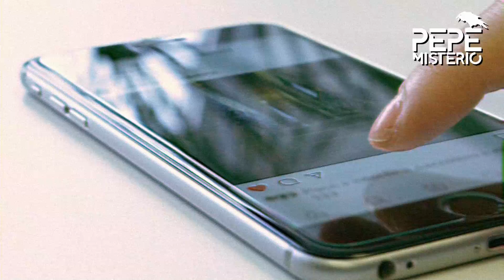Alimentó a su hijo con sal dentro de un hospital hasta asesinarlo | Lacey Spears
Lacey Spears alegaba que Garnett tenía problemas para comer y los médicos le pusieron un tubo gástrico. De esa manera le daba alimentos con sobredosis de sal. El nene murió a los 5 años, luego de pasar por más de 20 internaciones.